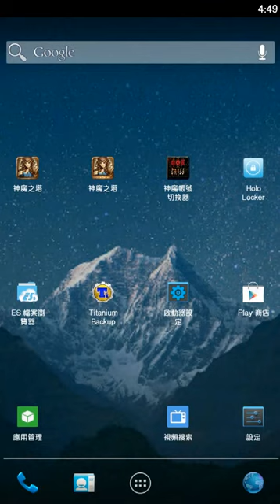永生之伊登解放當機影片一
基本上目前不敢再解放了，吃了我120體(4場使用回復體力藥水)
外加一顆魔法石，寄信給官方看看有什麼樣的回應再說了